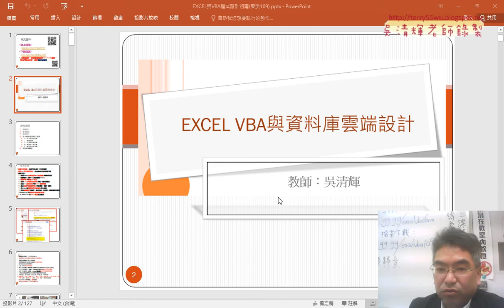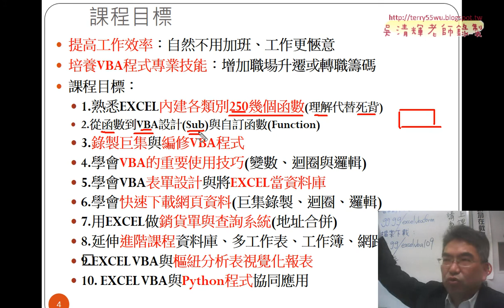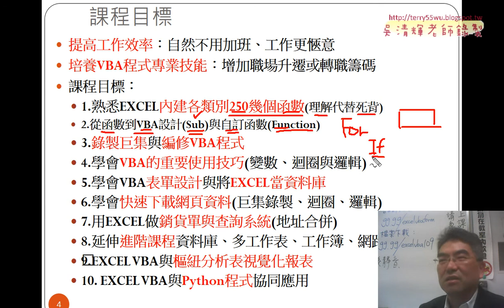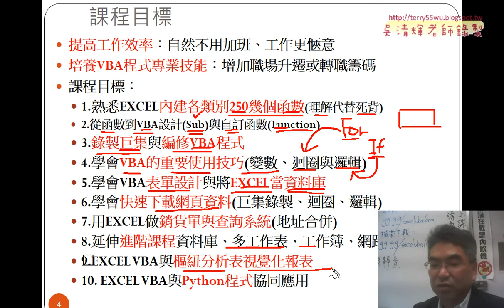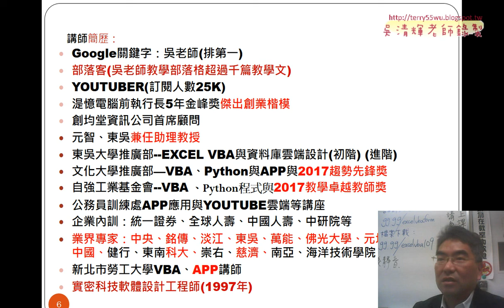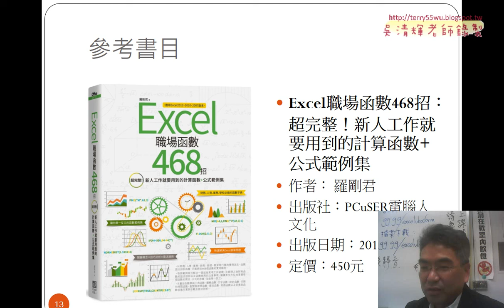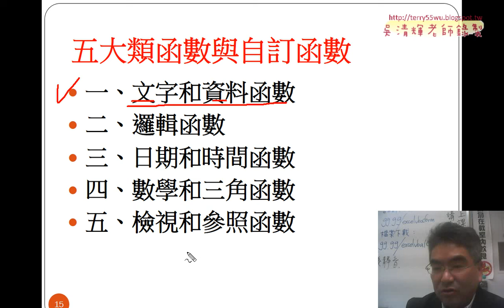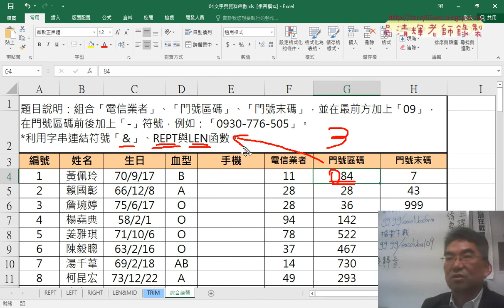02 講師簡介與參考書目與課程簡介